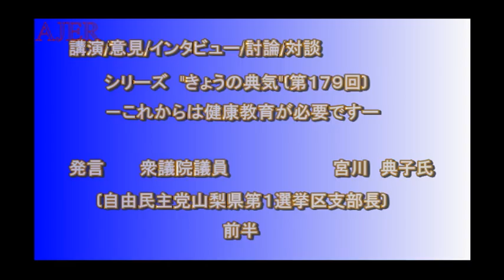『これからは健康教育が必要です①』宮川典子 AJER2018.8.7(5)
シリーズ　"きょうの典気"　第179回
『これからは健康教育が必要です』
宮川典子氏
前半